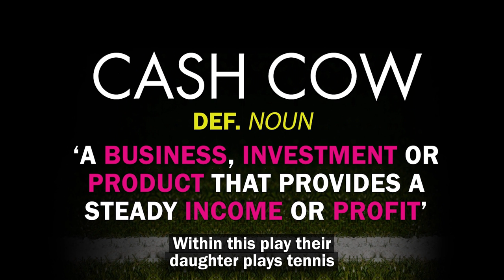Cash Cow: Meet the Team in Rehearsals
Writer Oli Forsyth, Director Katie Pesskin and actors Jonathan Livingstone and Phoebe Pryce  introduce their blistering new play Cash Cow.